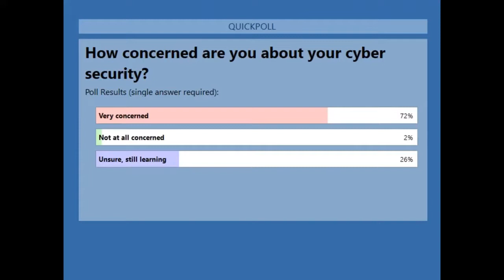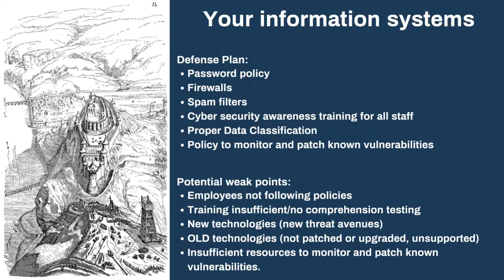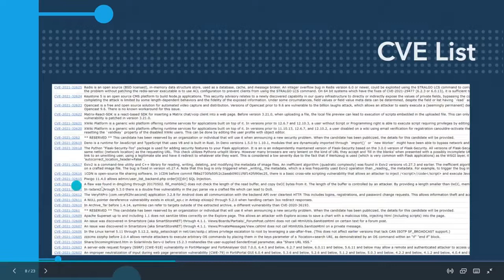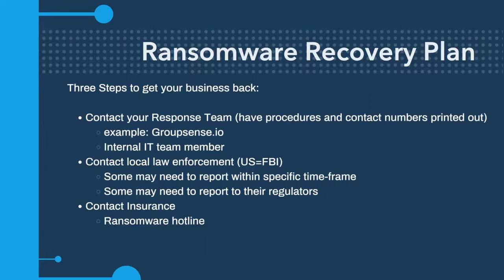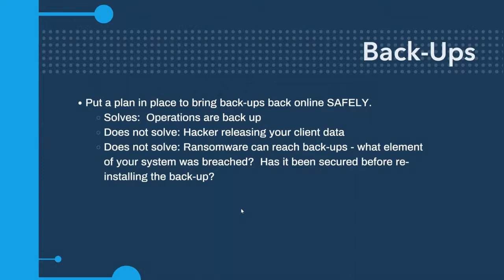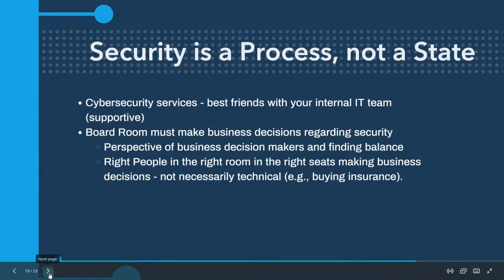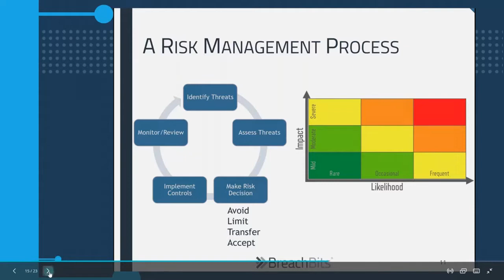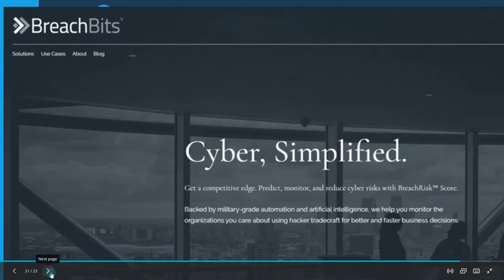AML Compliance Grey Matters Webinar - Interview with Foster Davis of Breachbits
AML auditors and regulatory examiners are increasingly focusing on data security and this includes your cyber security. In this webinar, Jacob Foster Davis, C-CISO joined us to discuss cyber security.

Foster is an EC-Council Certified Chief Information Security Officer (C|CISO) and CMMC Registered Practitioner. He served for 14 years in the U.S. Navy in various roles including as a surface ship officer, cryptologic officer, and Adjunct Professor at the U.S. Naval Academy.

Foster built and led the U.S. Navy's premier cyber resiliency exercise and co-authored the Secretary of the Navy’s Cybersecurity Readiness Review. He also specializes in cyber risk management and goal-oriented unsupervised Complex Adaptive Systems.

Foster is now a co-founder of BreachBits.

You don't have to be a techie to learn from Foster. In fact, this is a great webinar for senior management and anyone that is concerned about cyber security and wants to learn more about the steps they can take to secure their data.